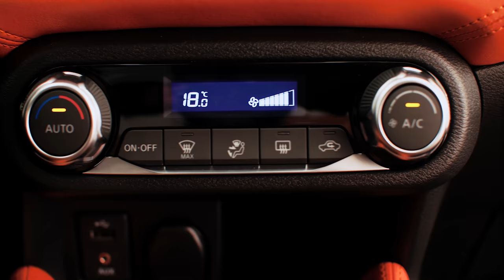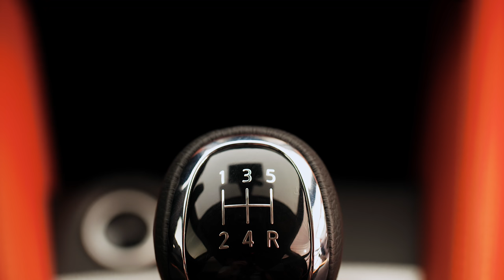2017 Nissan Micra static b-roll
Remaining faithful to the Sway Concept unveiled at the 2015 Geneva Motor Show, the Micra Gen5 fully embodies Nissan’s latest design language with signature design cues and emotional body sculpting. Design cues include the distinctive V-motion grille, from where the sharp-edged character line runs through to the rear end, boomerang-shaped lights, and the floating roof - another Nissan design signature - that creates an airy feeling. Other features include rear door handles hidden in the C-pillars and an extended roofline that incorporates a spoiler, benefiting the car’s aerodynamic performance and aesthetics.